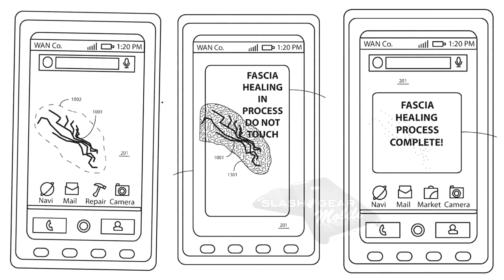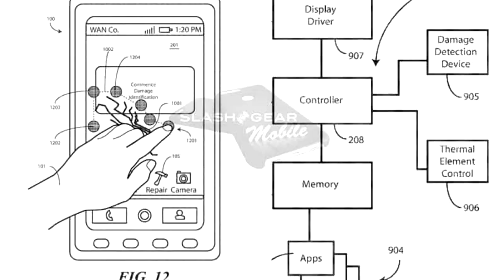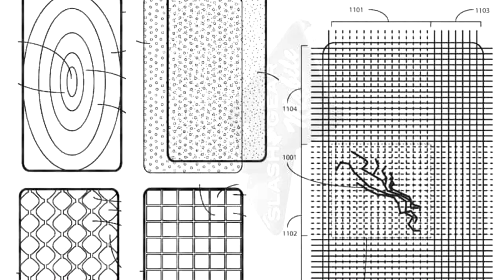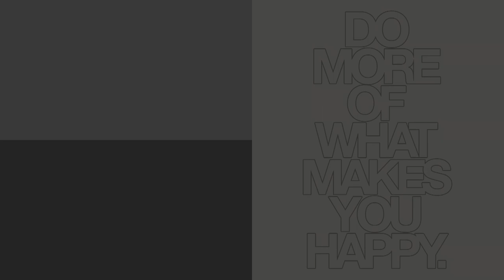Ekran koji sam sebe POPRAVLJA!?